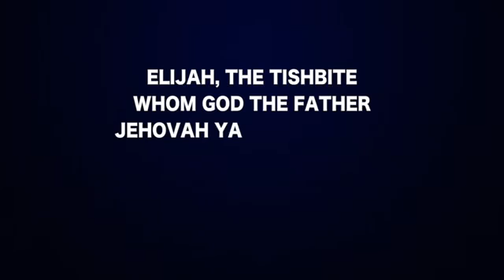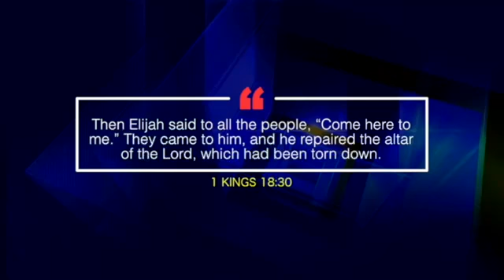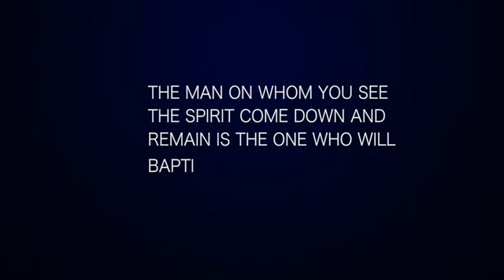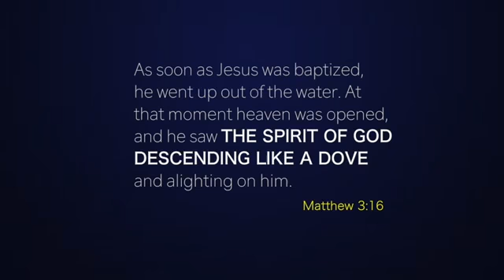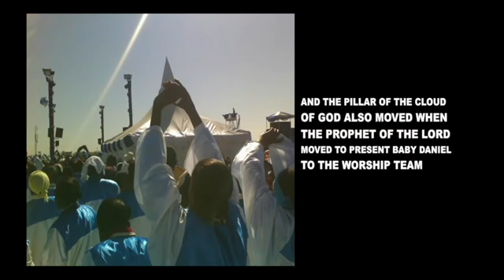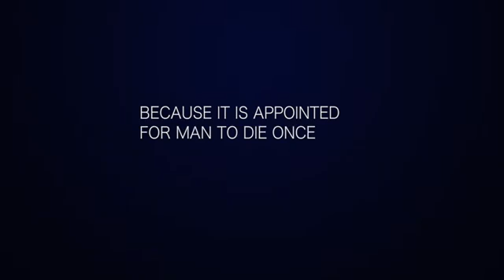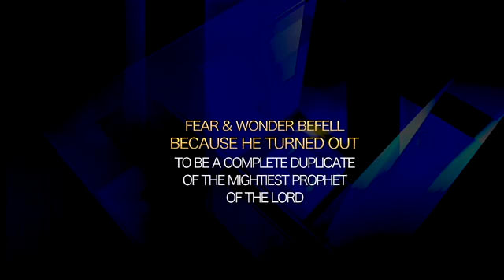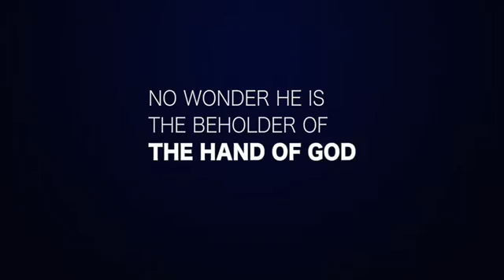UPDATED VIDEO! ELIJAH - THE MOST BIBLICALLY PROMISED PROPHET OF JEHOVAH YAHWEH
ELIJAH, THE TISHBITE WHOM GOD THE FATHER JEHOVAH YAHWEH HIMSELF LOWERED FROM HEAVEN

Song      White Dove
Artist     Brian Crain
Album   Inside the Melody
Writers  Brian Crain
Licensed to YouTube by TuneCore network by Believe (on behalf of Crain Records, Inc.); Abramus Digital, LatinAutorPerf, ASCAP, CD Baby Sync Publishing, and 13 Music Rights Societies

Song      Sad Romance (a.k.a. Sad Violin)
Artist     Ji Pyeong Kwon
Album   Drama Sonatina
Licensed to YouTube by Collab Asia Music (on behalf of Leeway Music & Media, Inc); Broma 16, Exploration Group (Music Publishing), UNIAO BRASILEIRA DE EDITORAS DE MUSICA - UBEM, UMPI, LatinAutor - SonyATV, ASCAP, LatinAutorPerf, and 12 Music Rights Societies